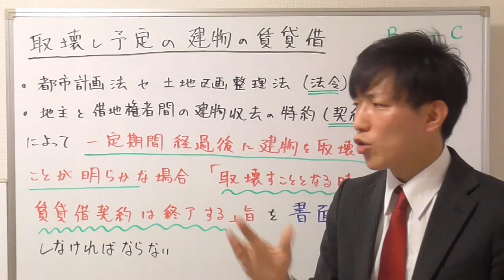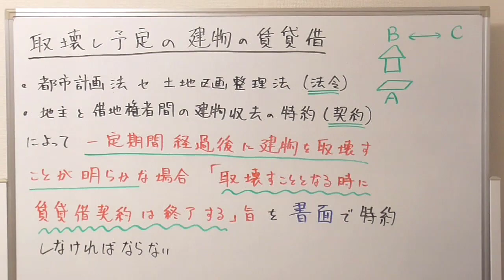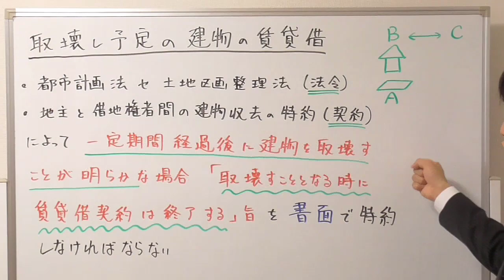【宅建：借地借家法】取り壊し予定の建物賃貸借のポイント【宅建通信レトス】